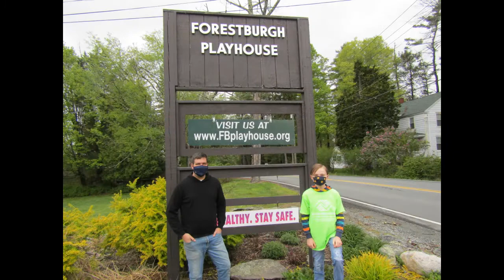World of Work Episode 22 Teaser Trailer Forestburgh Playhouse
Aidan is back tomorrow with a new episode of "World of Work".  This time he is PERFORMING at Forestburgh Playhouse.

Music: Driven to Success by Scott Holmes and Hot Shot by Scott Holmes